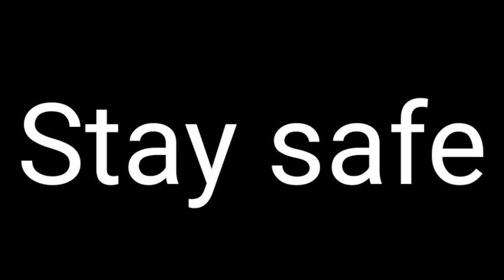Different type night lamp |ഒരു കിടിലൻ നൈറ്റ്‌ ലാംപ് ഉണ്ടക്കിയാലോ|New model night lamp making at home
A new model night lamp for simple way to make.
This lamp different by their switch that is a different type of thing that maked Maker

മച്ചാനെ നമുക്ക് ഒരു പുതിയ തരത്തിൽ ഉള്ള നൈറ്റ്‌ ലാംപ് ഉണ്ടാക്കിയാലോഇങ്ങള് വീഡിയോ കണ്ടു സപ്പോർട്ട് ചെയ്യണേ

A new model night lamp for simple way to make it work for you if you need to make sure we are still on support for you.

Used items
☑️Support me 🙂

⭕🔹Used camera

Oppo A31 (Mobile Phone)

⭕🔸Mike

من فضلك سو

Veuillez me soutenir un

ਕਿਰਪਾ ਕਰਕੇ ਮੇਰਾ ਸਮਰਥਨ ਕਰੋ

దయచేసి నాకు మద్దతు ఇవ్వండి

தயவுுுுுசெய்து என்னை ஆதரிக்கவும் மீ

برائے مہربانی میری مدد کریں